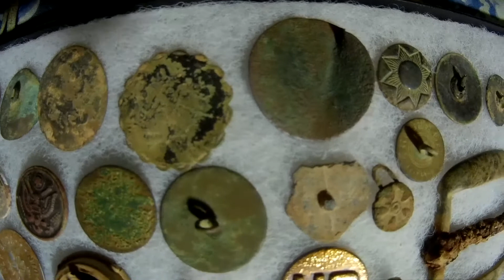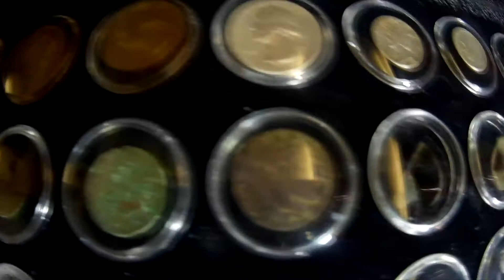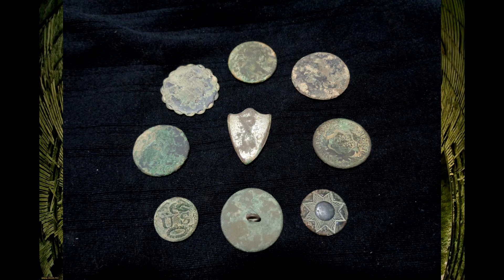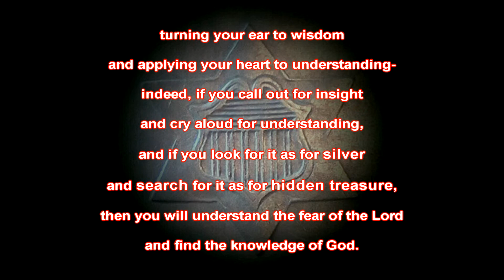2017 THATS A WRAP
The end of a year brings a cold winter blast, and a ground frozen solid. So join me as take a quick look over the years finds. reflect on days and years gone by, and look forward to the next new year in our metal detecting adventures!  WOOHOO!!  YOU guys rock!! Good luck in 2018!!